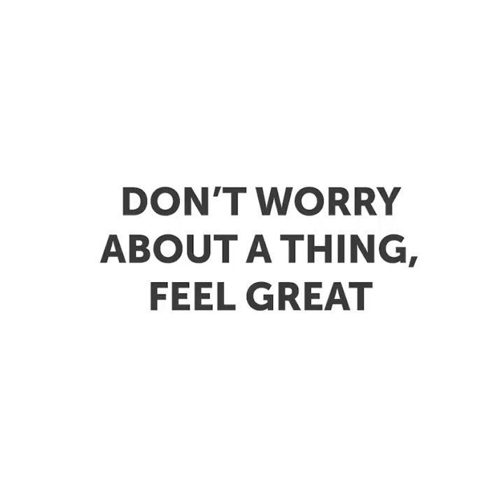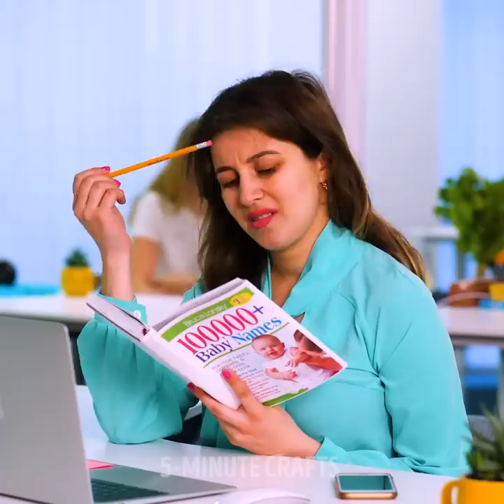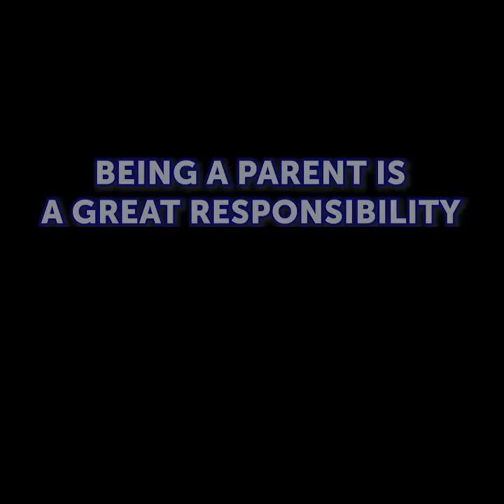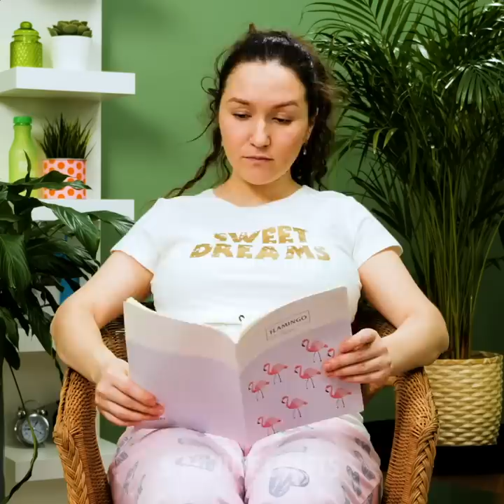FUNNY PREGNANCY MOMENTS AND SMART LIFE HACKS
HILARIOUS THINGS ONLY PREGNANT WOMEN CAN RELATE TO – AND OTHER TRICKS

In the first video section, you can see some moments that pregnant women experience. One is craving for weird smells and weird foods – such as the smell of plant roots or laundry detergent. They also crave weird food combinations – such as Nutella on bread and a fish on top with pickles and fresh cream.
Bu pregnancy comes with a lot of struggles to – such as not being able to pick up something you dropped, or not being able to see how much you weigh.
Though, some of the perks are that you get priority in queues or the airport.
Another annoying thing is when people always try to touch your belly. And one of the pregnancy struggles is when you have to pick a name for the baby, but you can’t find one you like.
Watch until the end to see how to repurpose your old clothes into pregnancy ones.

Timestamps:
0:07 – Funny pregnancy
1:33 – Trying to weigh yourself
3:43 – Trying to fit into clothes
4:47 – Trying to pick a baby name
8:22 – When baby proofing gets too much
9:50 – How to stop people from touching your belly
11:36 – Cool pregnancy clothing hacks